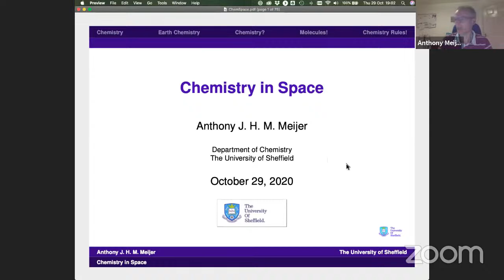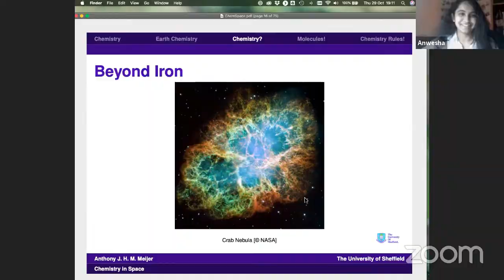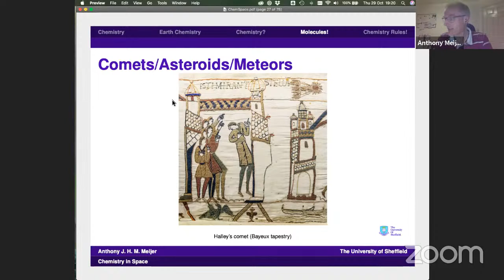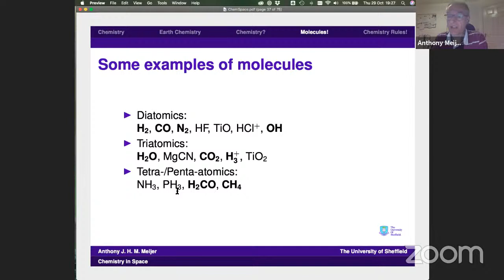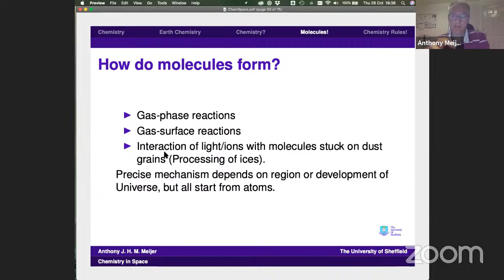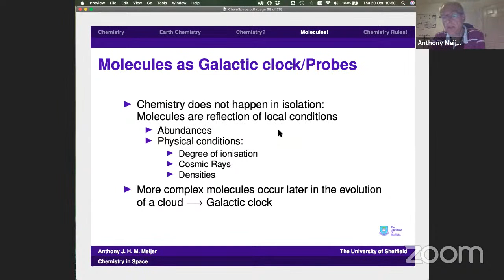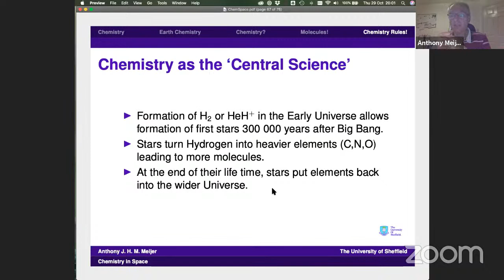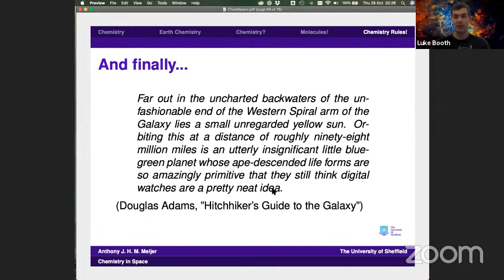Tea Talk and Telescope - Chemistry in Space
Molecules are common here on Earth and also surprisingly ubiquitous in space. In this talk I will discuss why molecules should not form in space and why they do after all and where they are found. I will also highlight the important role they play in the evolution of the Universe. Finally, I will discuss the potential role such molecules could have played in the development of life here on Earth.

A talk by Professor Anthony Meijer, from the University of Sheffield

A short Bio

After studying Chemistry at the University of Utrecht, Anthony Meijer did his PhD in the area of theoretical chemistry at the University of Nijmegen, graduating in 1996. After post-docs at Wayne State University and University College London, where he worked with Prof David Clary, FRS as part of the Centre for Cosmic Chemistry and Physics, he was appointed lecturer in Theoretical Chemistry at the University of Sheffield in 2003, where he is currently Professor of Theoretical Chemistry. His area of research can be summarised as the theoretical study of chemical reactions. The two main areas within that are electron transfer reactions and the formation of molecules in the interstellar medium.